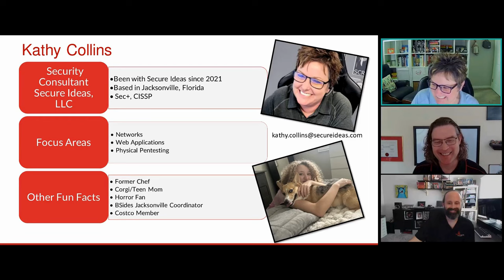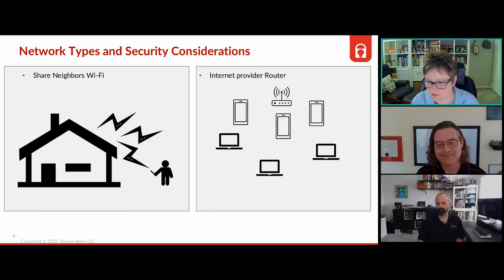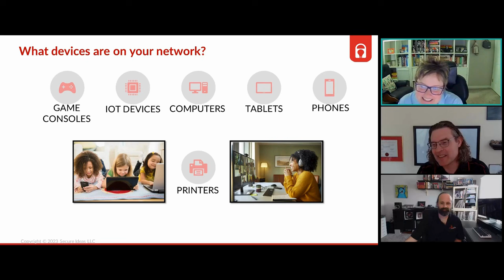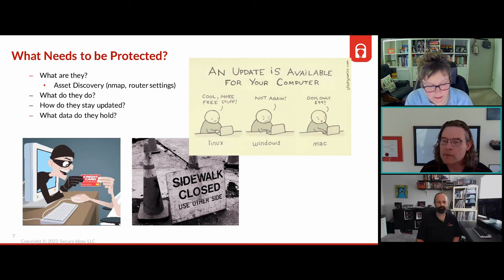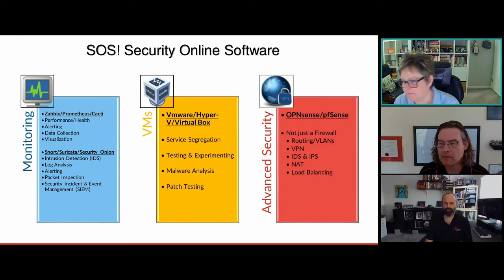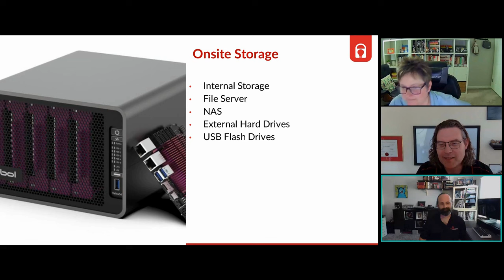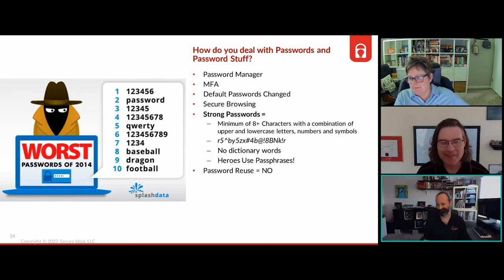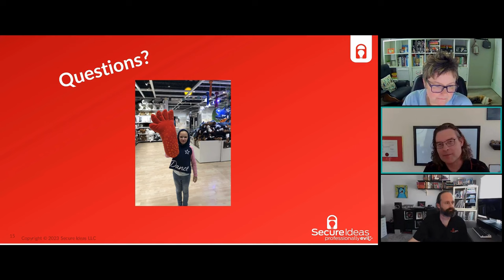Home Safe Home: Kickstarting Your Home Security Routine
Join our consultants Kathy and Josh as they steer you through the foundational steps to fortifying your home network perimeter. This webcast is designed to introduce you to practical and straightforward security strategies that you can set up with ease. We'll navigate you through the critical basics, focusing on initial actions that deliver significant protection for your home's digital landscape. Discover where to begin and learn the key moves to make first on your journey to a more secure home.

Host Jason Gillam with Kathy Collins and Josh Kemp